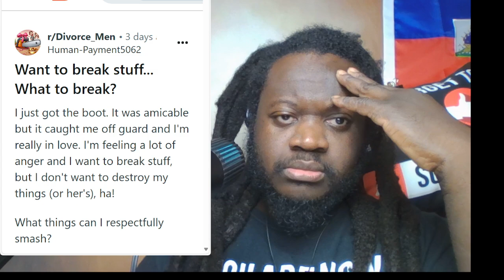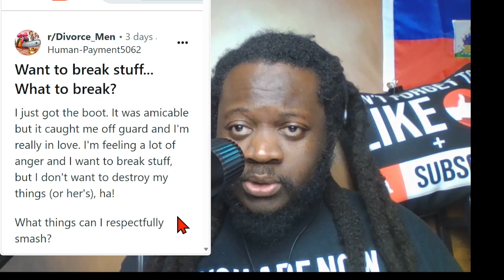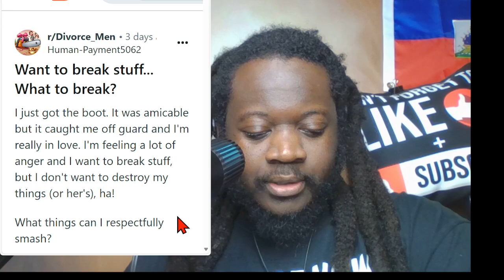WIFE WANT TO DIVORCE SO ANGRY WANT TO BREAK THINGS